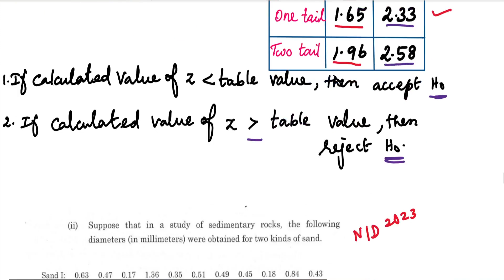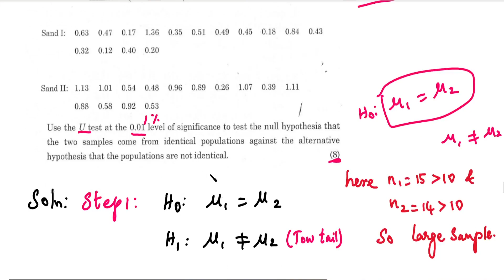MA3391|Probability and Statistics|Unit 4|Non Parametric Test|U Test|Mann Whitney U Test|Large Sample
MA3391| Probability and Statistics | Unit 4 | Non Parametric Test | U Test| Mann Whitney U Test | Large Sample | Problem in Tamil